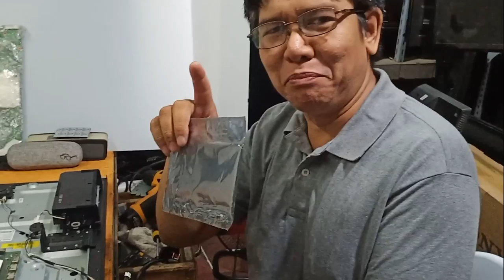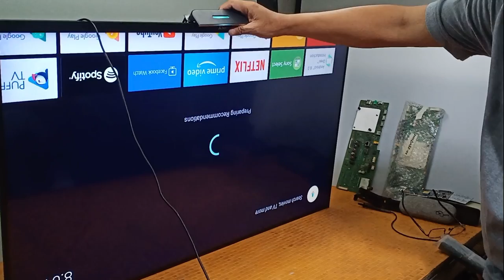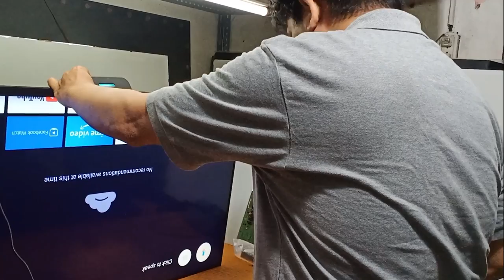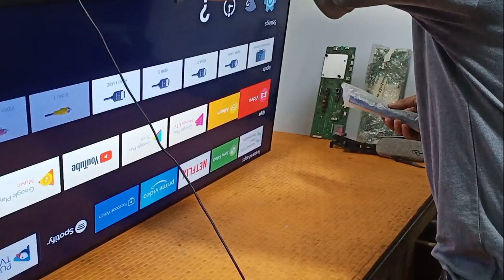How to repair a VERTICAL COLOR BAR IMAGE | SONY KDL- 43W800C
ipapakita dito kung papaano imodify ang bagong tcon na ipinalit,

mssgr. Leboy Technician
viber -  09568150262